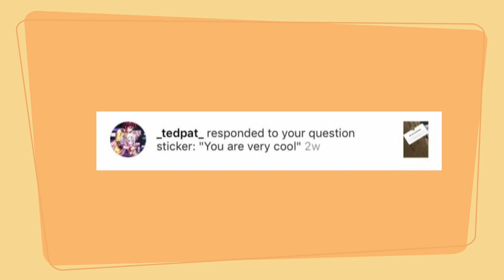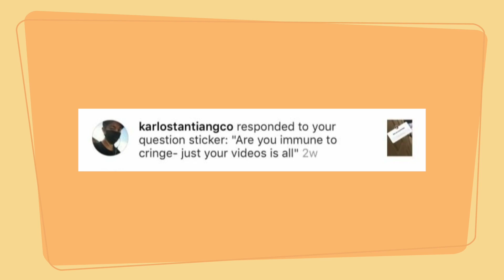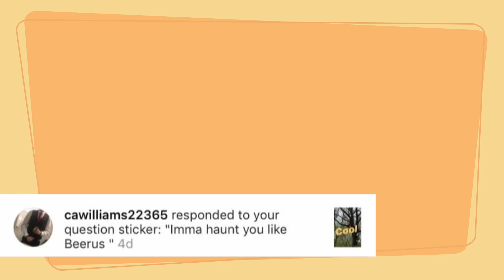5 Year Q&A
Wow a Q&A for 5 years. How original.